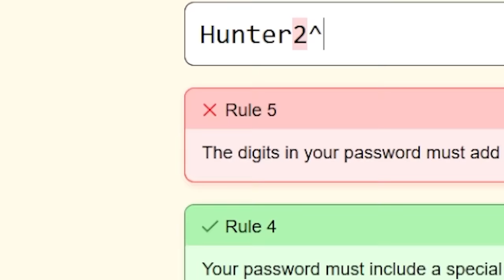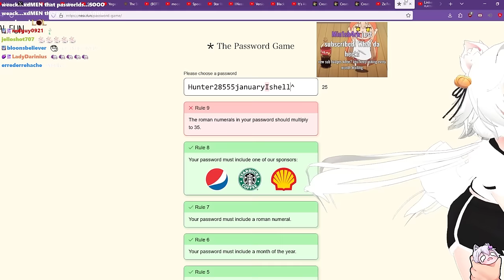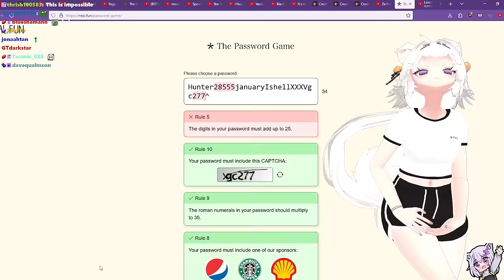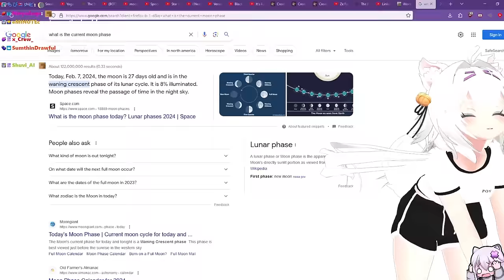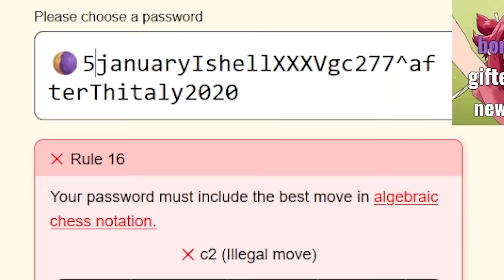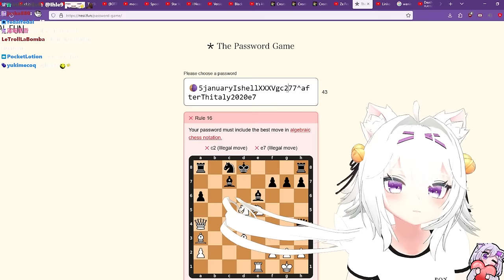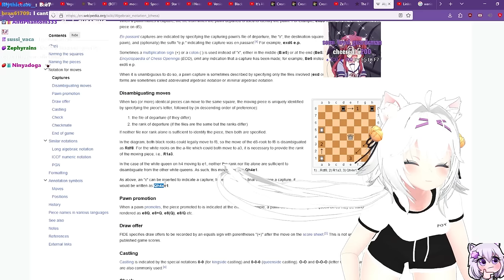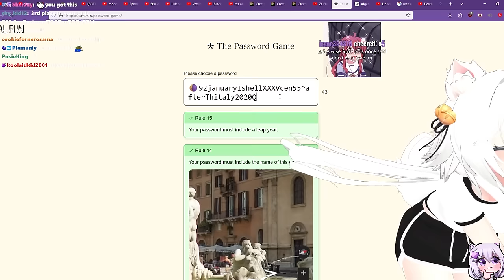Filian creates the MOST COMPLEX password in the world